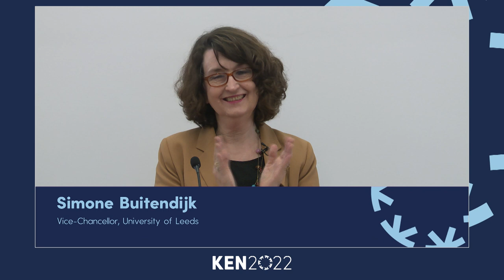14. KEN2022: Simone Buitendijk's closing speech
Simone Buitendijk
Vice-Chancellor, University of Leeds

Simone Buitendijk is the thirteenth Vice-Chancellor of the University of Leeds, a Russell Group University with a commitment to high quality education, a strong and dynamic research base and a track record of social, economic and cultural development.

She was previously Vice-Provost (Education) and Professor of Maternal and Child Health at Imperial College London. Prior to this, Professor Buitendijk was Vice-Rector at Leiden University in the Netherlands where she was responsible for education, student affairs and diversity.

In addition to strengthening the links between education and research, Professor Buitendijk has extensive experience of driving the digital and online learning agenda.